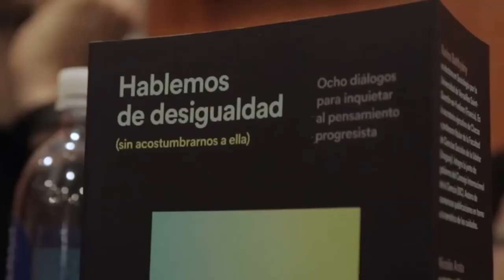Especial desde Santo Domingo "Sociedad de los cuidados y prácticas de la vida"